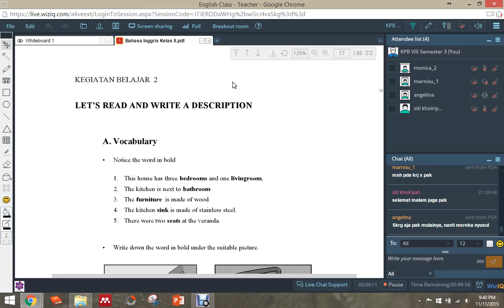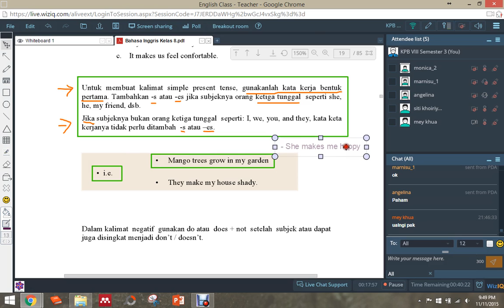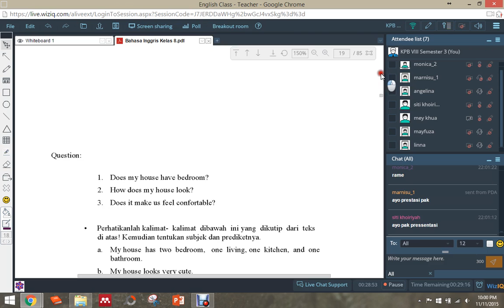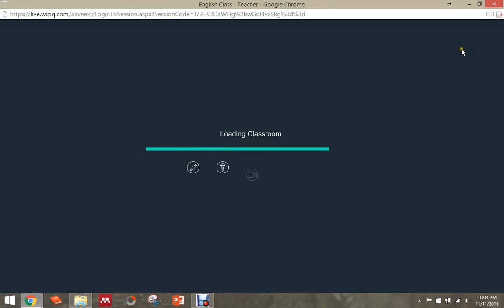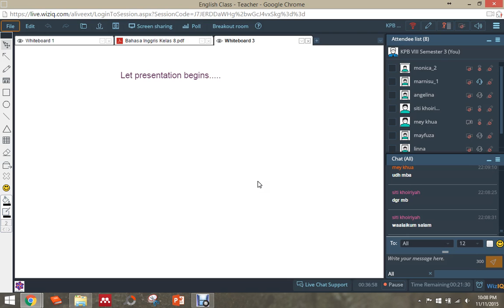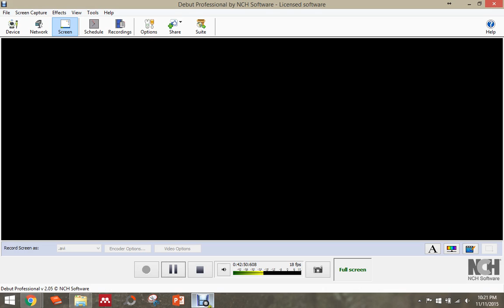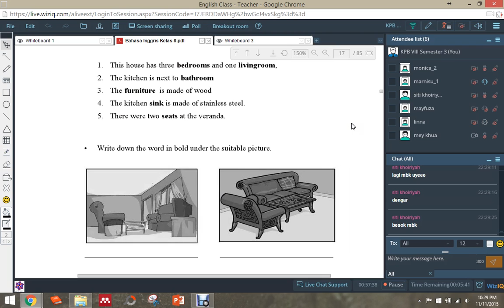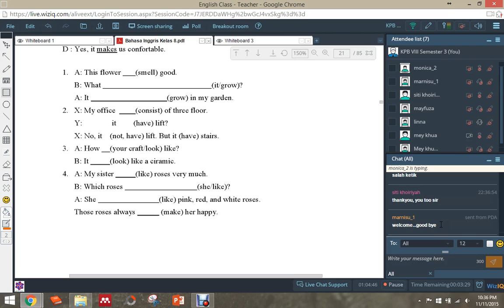EnglishClass Pertemuan 4 KPB VIII 11112015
Presenting the homework and describing "Simple Present Tense" in sentence. We have homework 3 page 21-22 on modul for next weekend.